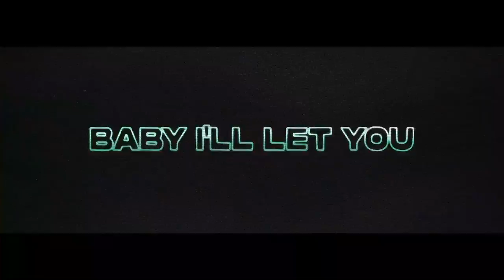Anthony Keyrouz, Jean Juan & Richard Judge - Damage